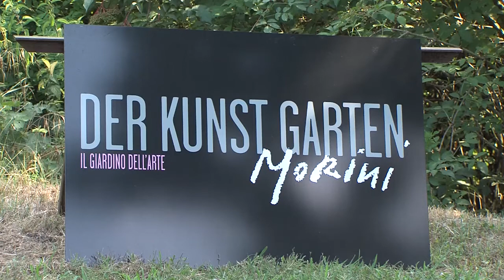FAENZA: I giardini dell'arte, in mostra i lavori del maestro Morini- VIDEO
Dal 9 luglio al 30 settembre una mostra dedicata a Ginafranco Morini.